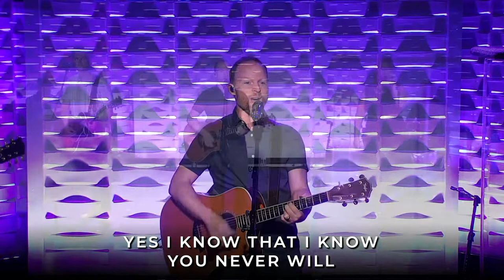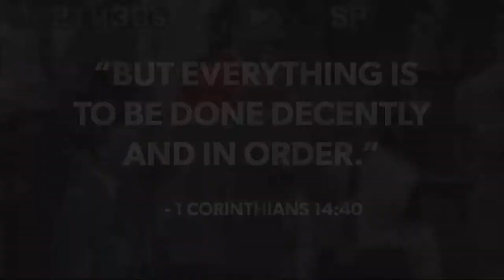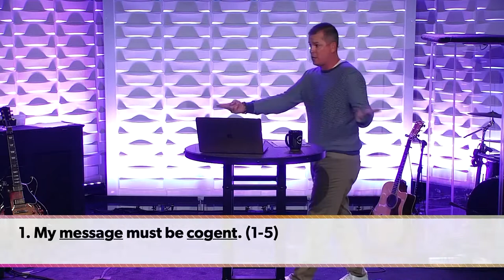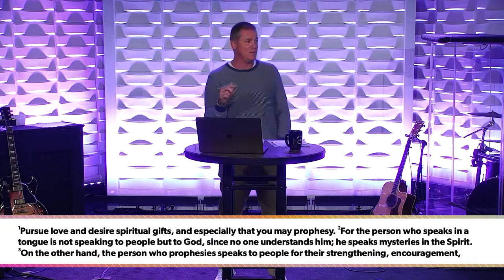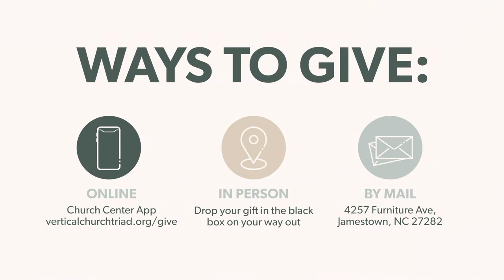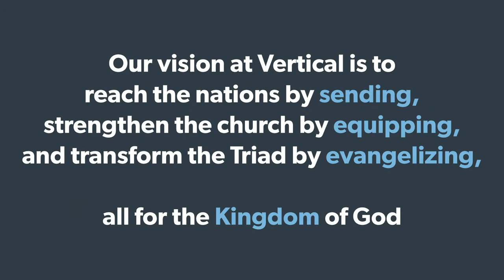September 25th | You're Doing it Wrong | Full Service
Ministry must be done rightly if you are going to reach the culture missionally